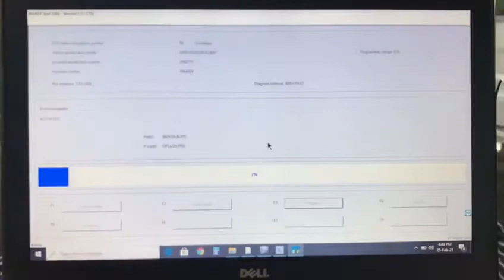BMW M3 GTS Flash